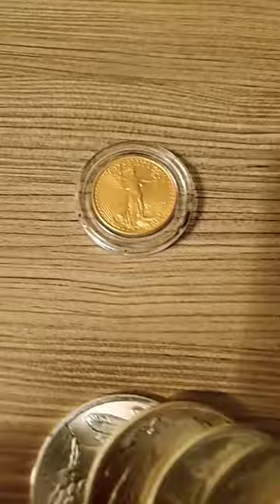Gold and Silver Monthly GOALS 💰